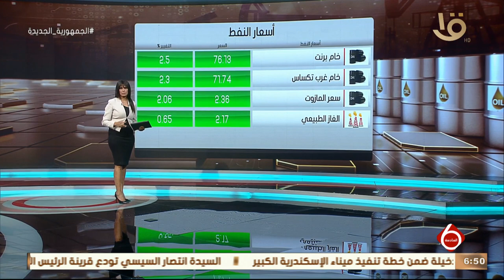نشرة السادسة | أخبار الاقتصاد.. مصر تستقبل أكثر من 25 ألف رأس ماشية من عدة مناشئ وضخها بالمنافذ